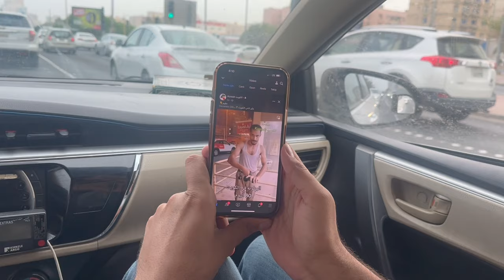KUWAİTTE İLGİNÇ OLAYLAR VLOGU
Selam arkadaşlar sizler bugün kuwaitte günlük vlog çekiyorum ama fazla cekemedim çünkü kuwait cok sicagggg ya 😂